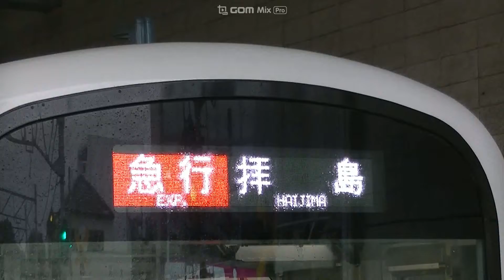西武鉄道30103F 急行拝島行 小平発車